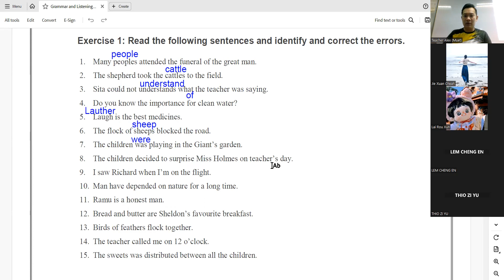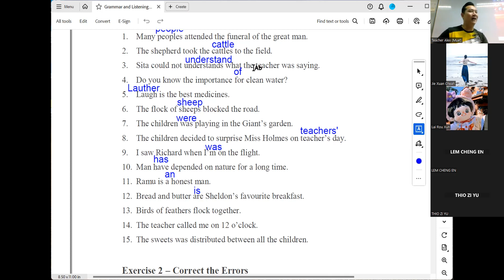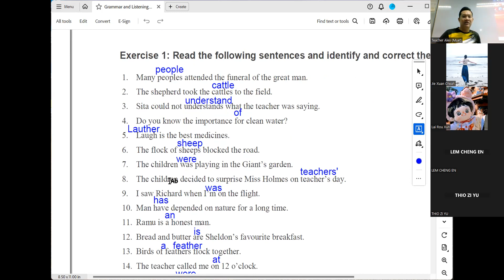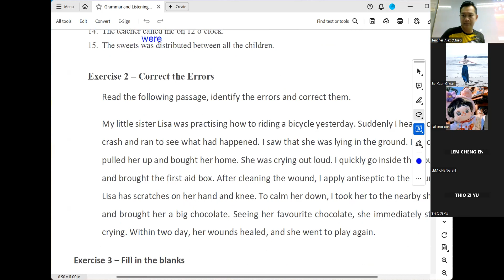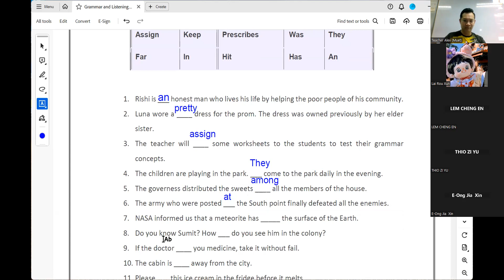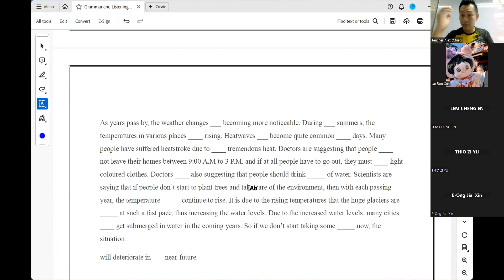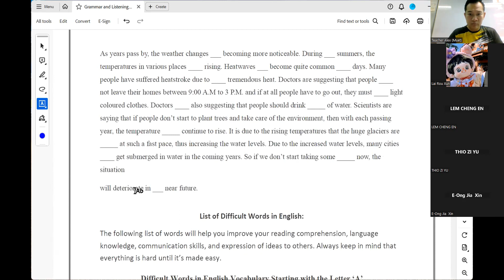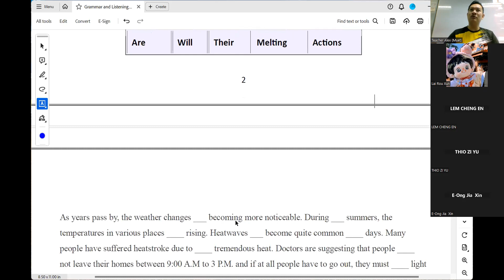English Lesson on 19th Jan (Error Analysis)